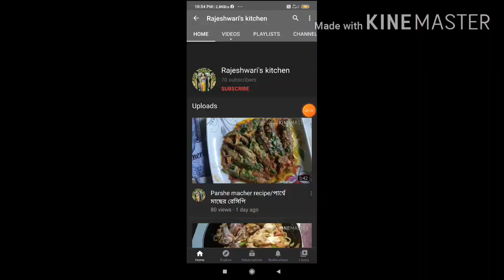বেলে মাছের ঝাল রেসিপি/bele macher jhal recipe in Bengali style- rajeswari's kitchen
Ingredients--
1. Bele mach-350 gm
2. Tomato-2 pc
3. Kashmiri red mirch quantitatively
4. Coriander powder-½ tbsp
5. Cumin powder-½ tbsp
6. Ginger and dried chili paste-½ tbsp
7. Garam masala-½ tbsp
8. Garlic paste-½ tbsp
9. Cumin seeds and bay leaves
10. Salt quantitatively
11. Raw chili paste-1 pc